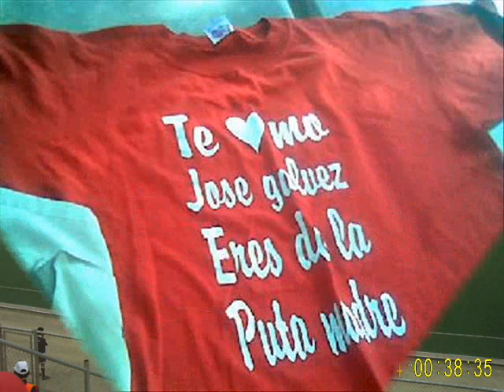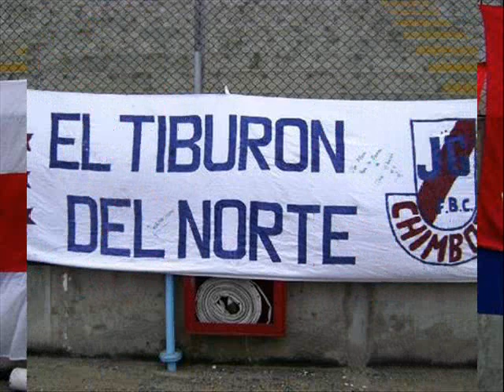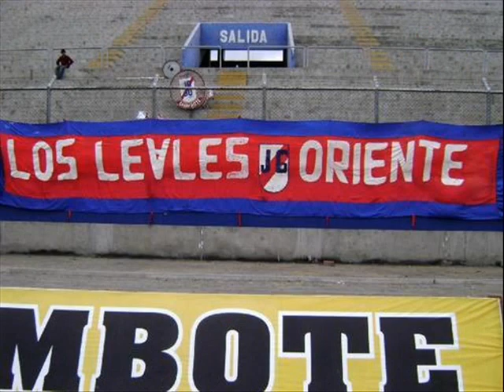LOS RUMBANEY - A CHIMBOTE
Jose Galvez Campeon 2009 =)

José Gálvez
Apodo(s) La Franja, Pesqueros
Fundación 27 de octubre de 1951 (57 años)
Estadio Estadio Manuel Rivera Sánchez Chimbote, Perú
Capacidad 25.000 Inauguración 30 de junio de 2007
Presidente peruano Felipe Chu Rubio
Entrenador peruano Rafael Castillo
Liga Campeonato Descentralizado 2009
El José Gálvez FBC es un club de fútbol de Perú, de la ciudad de Chimbote en el Departamento de Ancash. Fue fundado el 27 de octubre de 1951 y juega en la Primera División de Fútbol Peruano.

Plantilla 2009 Nº Posición Jugador

1 POR Daniel Ferreyra (ARG)
2 DEF Sandro Gamarra
3 DEF Juan Carlos Pérez
4 DEF Javier Molina
6 MED Luis Mayme
7 DEL Manuel Barreto
8 MED Juan Iriarte
9 DEL Paul Cominges
10 MED Juan Cominges
11 DEL Jhoao Ward
12 POR Christian Jave
13 DEF Giuliano Portilla
14 DEL Jaime Cardenas
15 MED Víctor Oviedo
16 DEF Jersson Vásquez
17 DEF Miguel Llanos
18 MED Ángelo Cruzado
19 DEL Juan Carlos Portilla
20 MED Diego Martínez
21 POR Harold Quiróz
23 MED Donny Neyra
24 MED José Mesarina
25 MED Jhon Tapia (COL)
26 DEF Renzo Guevara
27 DEF Ricardo Ronceros 'Capitán'
28 MED Carlo Diaz
29 DEL José Sosa
30 MED César Medina